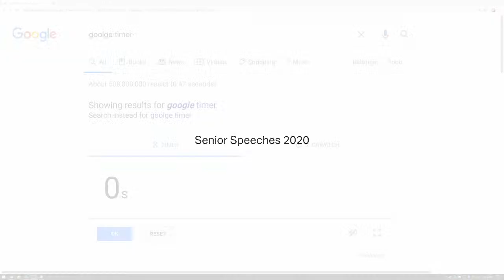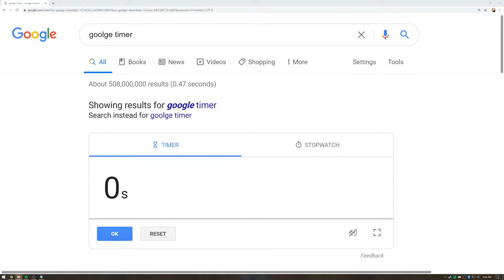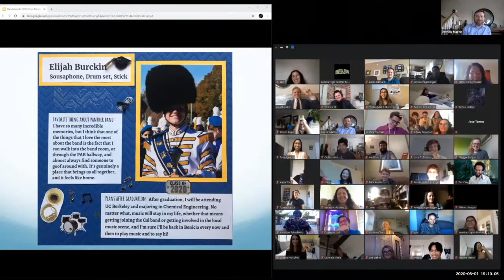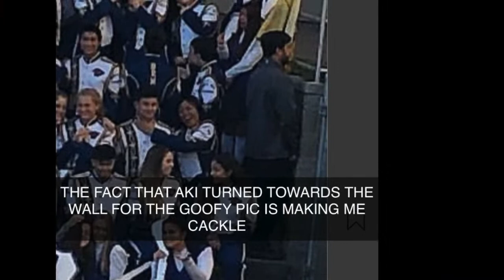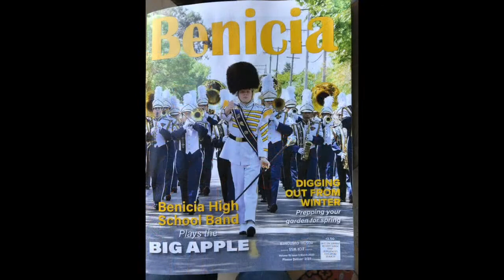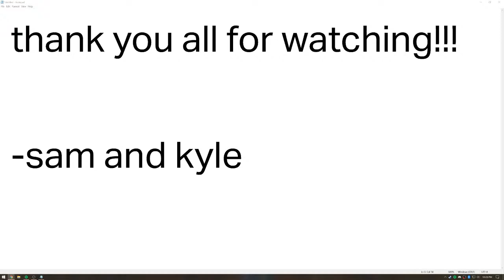Senior Speeches Live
Senior Speeches 2020
Premiered on June 8, 2020

Band Slideshow 2020

Thank you to everyone that sent photos and videos!
Amy Stewart
Anne Hahn-Smith
Bernadette Insaurralde
Cathy Barangan
Charles Metzler
Cj Barangan
Denise Rigler
Dushant Puri
Ellen Appleby
Emma McGurk
Erin Andrade
Gabe Haarberg
Gabrielle Weaver
Inessa Tsai
Janice Bross
Janice Ignacio
Jennifer Lusk
Jessica Gorospe
Jimmie Pagsolingan
Joe Lavu
Jordan Racher
Kayla Ford
Kenner Escobar
Kyle Awayan
Kylie Gandy
Lawrence Bergen
Leif Rush
Lorna Lavu
Lucas Barnard
Mar E
Mareo Mateo
Mariano Elias III
Marilou Mitchell
Mateo Bruh
Maxine Mayor
Michael Lusk
Nancy Hammon
Olivia Andrade
Olivia Graham-Díaz
Rachel Kennedy
Rebecca Mazer
Sam Aguirre
Sidney Haywood
Vanessa Morales
Wilmer Awayan
Zoe Babot